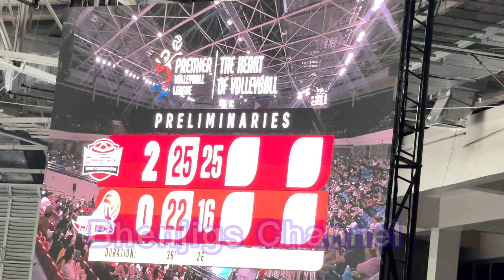PLDT HIGH SPEED HITTERS VS CHERY TIGGO CROSSOVERS SET 2 WOMEN’S VOLLEYBALL PVL 2024